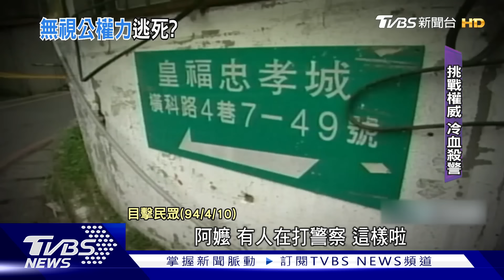判死刑需「一致決」 合議庭一法官反對即「不可判死」小燈泡媽沉痛發聲 「理解廢死」但目前「無法支持」【TVBS新聞精華】20240921@TVBSNEWS01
20日大法官釋憲「死刑合憲但限縮」，其中憲法法庭要求刑法故意殺人罪判處死刑，必須是最嚴重的犯罪情節，程序要符合最嚴密正當法律程序，且合議庭中三名法官(最高法院五名)需一致決，即「全數贊成」死刑，若有一名法官投反對票，就無法判死，無疑是讓未來判處死刑、執行槍決更難上加難，可謂已實質廢死。受害者之一的小燈泡媽、現任時代力量
黨主席王婉諭表示「尊重大法官判決」，但是國家還沒有準備好；詳細內容請鎖定TVBS新聞台。